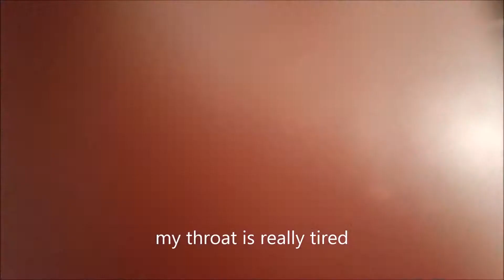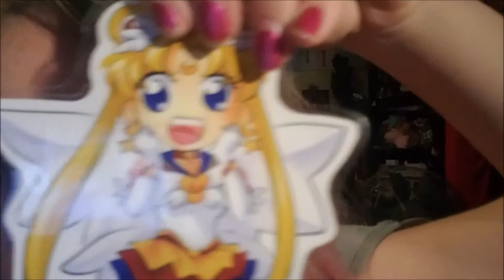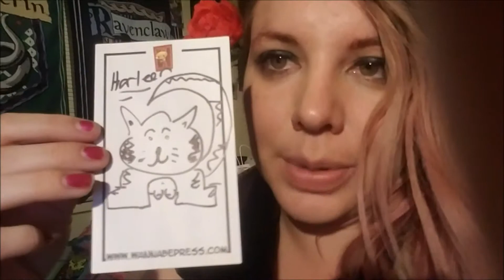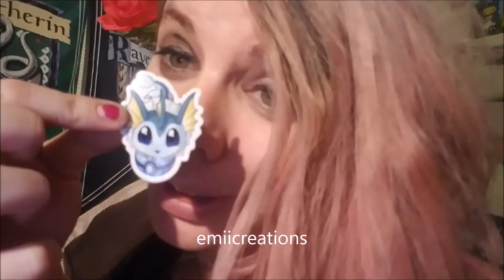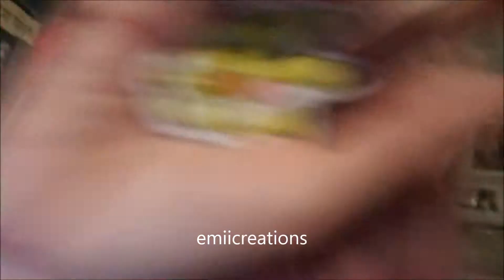Anime Los Angeles (ala) 2018 Haul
Here is my haul from anime los angeles 2018 haul.